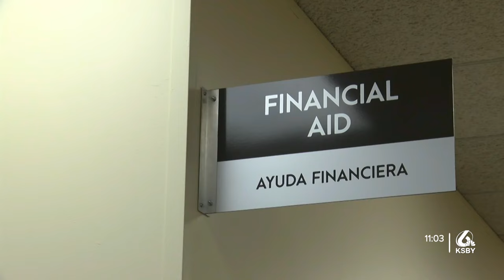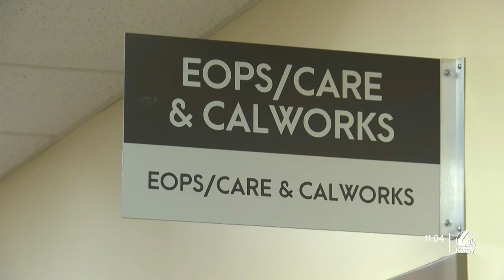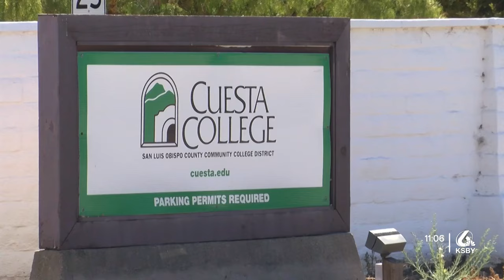Cuesta College students experiencing delays in financial aid disbursements for the new school year